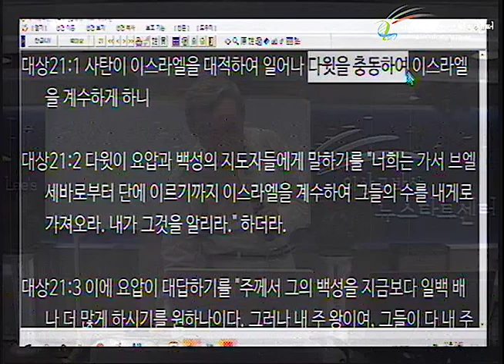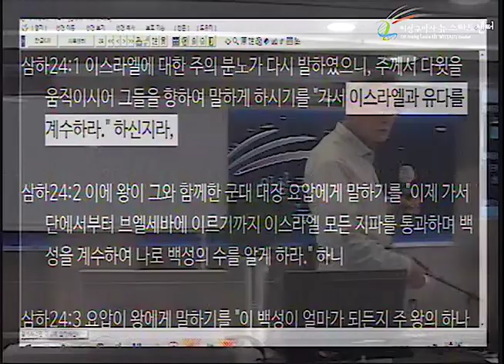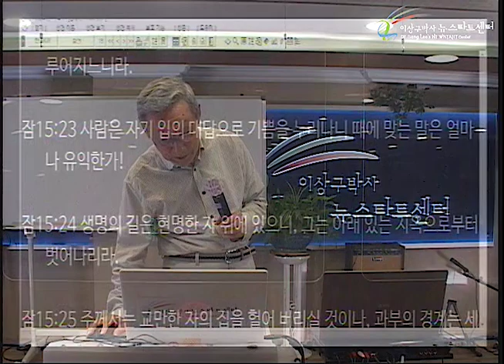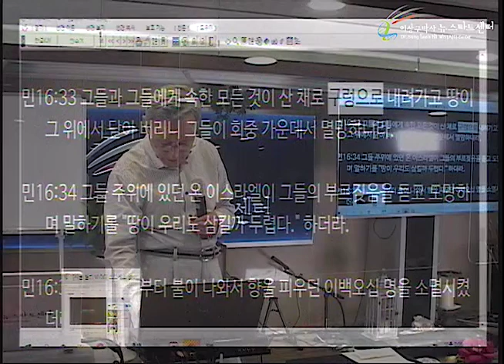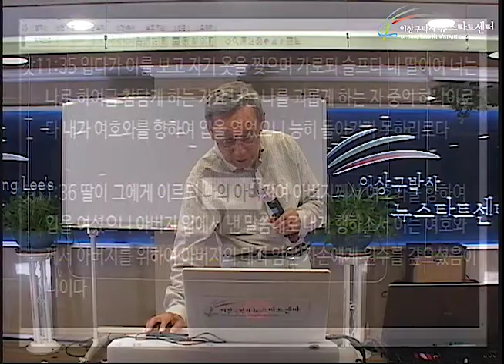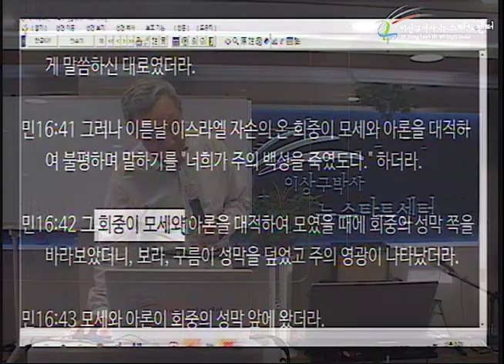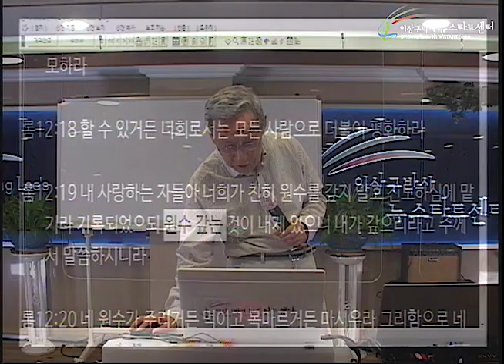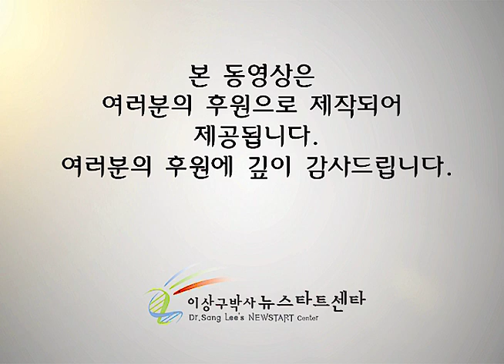H253 09 고라의 사건을 통하여 나타난 복음